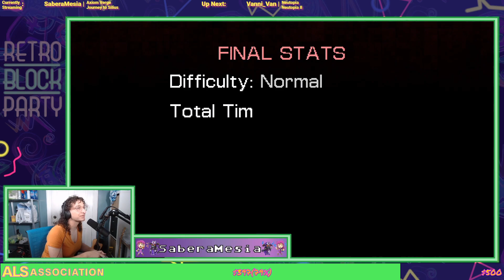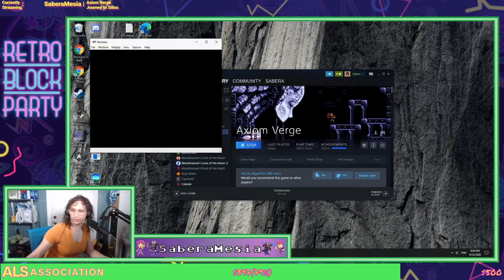SaberaMesia plays Axiom Verge for ALS (September 2020)